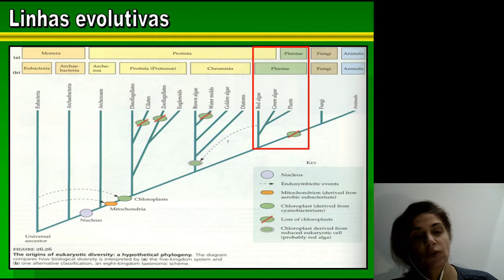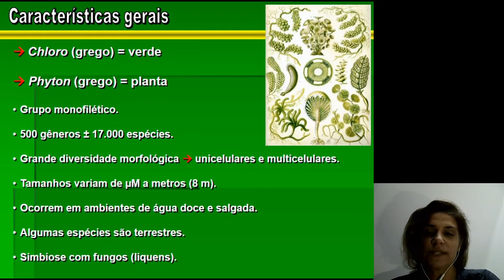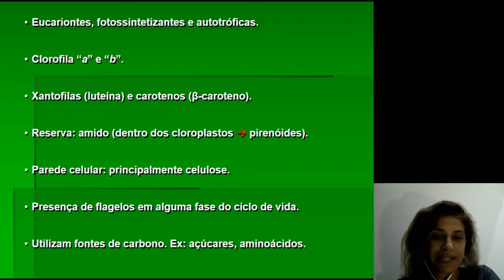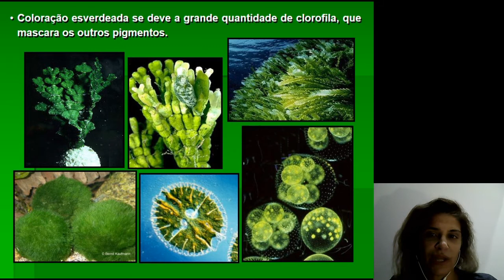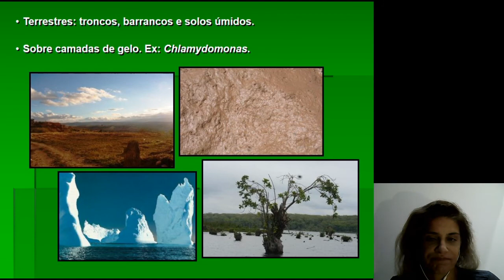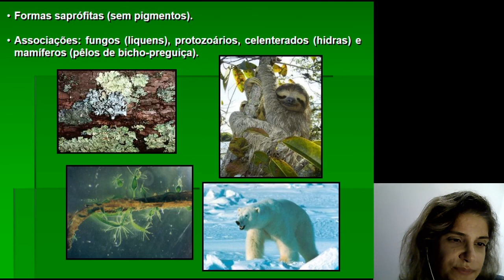Aula 5 - Parte 1